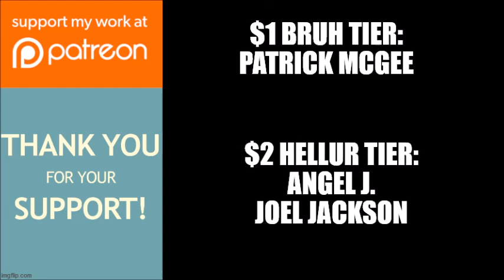Tyler Perry's The Oval | Instagram Live Chat With Richard (Javon Johnson)